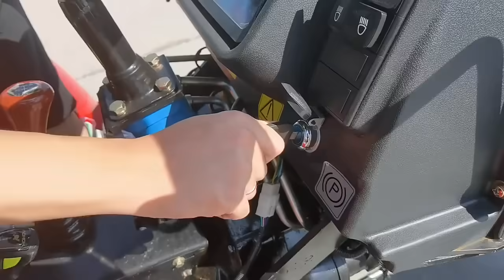504 operation demonstration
Do you like this tractor? Leave your attention!